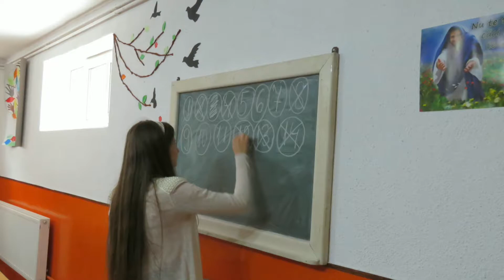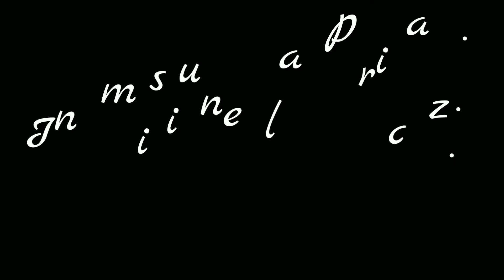Activitate Grupa Mare & Grupa Mica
Câteva din activitățile copiilor de la grupa mare şi cea mică.